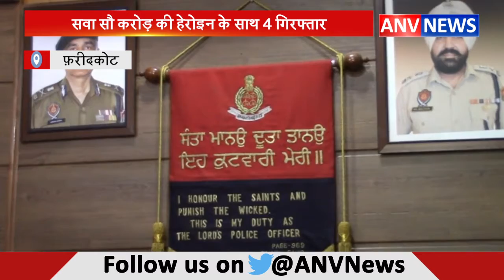सवा सौ करोड़ की हेरोइन के साथ 4 गिरफ्तार || ANV NEWS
फ़रीदकोट CIA स्टाफ ने बड़ी सफलता हासिल करते हुए 255 ग्राम हेरोइन के साथ चार लोगों को गिरफ्तार किया है... अंतरराष्ट्रीय बाजार में हेरोइन की कीमत करीबन सवा सौ करोड़ है...वही पुलिस ने चारो आरोपियों के खिलाफ NDPC एक्ट के तहत मामला दर्ज कर आगे की जांच शुरु कर दी है. और DSP ने बताया कि कोटकपूरा के पास नाकेबंदी कर चेकिंग के दौरान एक कार की जब तलाशी की गई तो डेशबोर्ड से 255 ग्राम हेरोइन बरामद हुई...साथ ही बताया कि गिरफ्तार दो आरोपियों पर पहले भी मामले दर्ज है.